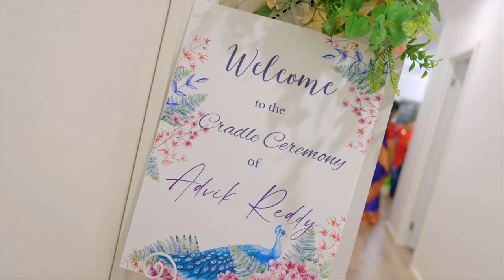Advik Cradle ceremony 4k | Nishanth Sucharitha